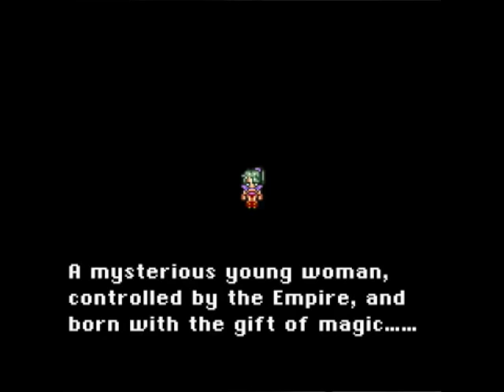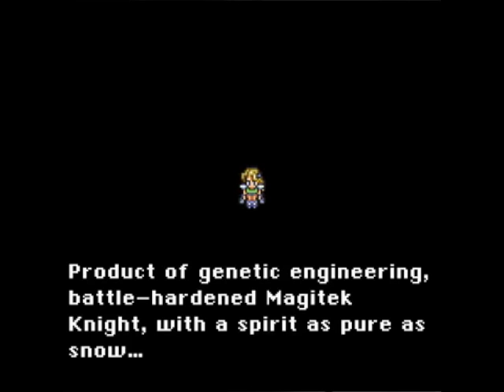TPR - Melancholy Music From Final Fantasy VI - World Of Ruin (2016) Full Album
0:00 Awakening
2:12 Celes’s Theme
5:40 From That Day On…
8:12 Cyan’s Theme
10:39 Coin Of Fate
12:55 Dark World
15:56 Locke’s Theme
18:15 Forever Rachel
20:20 Shadow’s Theme
22:39 Phantom Forest
25:00 Gau’s Theme
27:08 Kids Run Through The City
30:30 Esper World
32:58 Kefka
36:06 The Decisive Battle
39:23 Mt Koltz
42:48 Relm’s Theme
45:17 Phantom Train
47:45 Epitaph
50:36 Terra’s Theme
52:50 Overture
57:28 Aria Di Mezzo Carattere
1:02:07 Wedding Waltz
1:05:11 Grand Finale